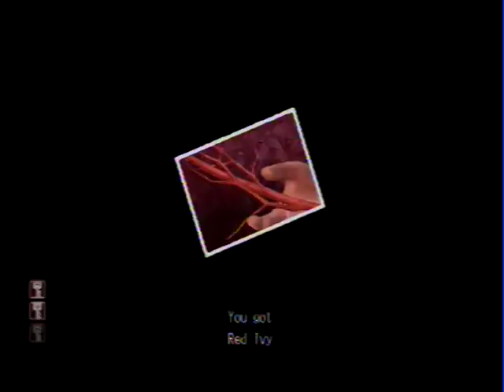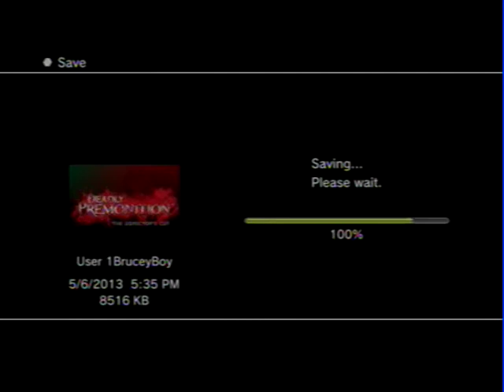Let's Play Deadly Premonition: The Director's Cut Part 3- Shave and a Haircut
Kira gets out of bed the morning after his bizarre experience, and goes through an almost comically abbreviated morning routine.